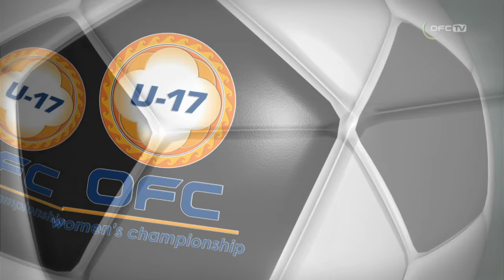2016 OFC U17 Women's Championship | Fiji v Vanuatu - Highlights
Vanuatu have edged past Fiji in a thrilling Group B match played at the CIFA Academy in Matavera.